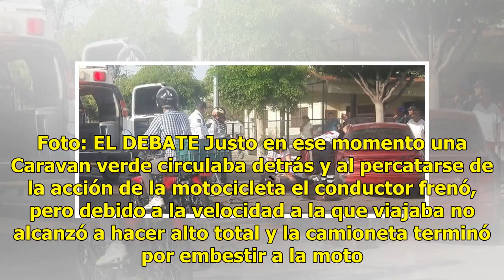Tres motociclistas lesionados en aparatoso accidente en Los Mochis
Los Mochis.- Tres personas que viajaban en una motocicleta, entre ellos un menor de edad, fueron trasladados de urgencia a un hospital luego de ser embestidos por una camioneta en las inmediaciones de Praderas de Villa. De acuerdo a las primeras diligencias, los motociclistas circulaban por el bulev...